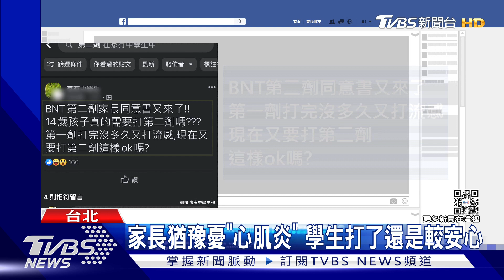等3個月! 華岡藝校651人北市首打BNT二劑｜TVBS新聞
校園開放施打第二劑BNT，華岡藝校成為北市第一間正式接種的學校，意願滿高的達到92%，但學生也坦言，確實會擔心副作用，有準備好退燒藥帶在身上，但經過和爸媽討論後，還是決定打疫苗增加保護力，校方也有做好健康監測，接種隔天全面線上上課，同時3天內也不上體育課，避免激烈運動。